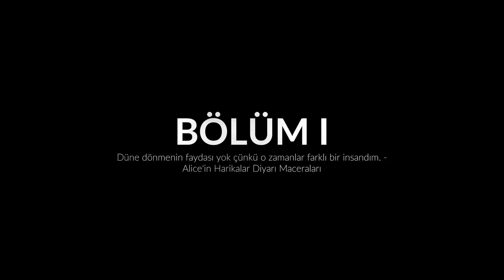Saf Aksiyon | Midnight Fight Express İlk Bakış | Midnight Fight Express İnceleme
Selam Arkadaşlar. Midnight Fight Express İlk Bakış videosuna hoşgeldiniz.
Ara sıra bu tarz ilk bakışlar yapmayı düşünüyorum. Bir diğer videolarda görüşmek dileğiyle :)

midnight fight express ilk bakış Türkçe
midnight fight express inceleme Türkçe